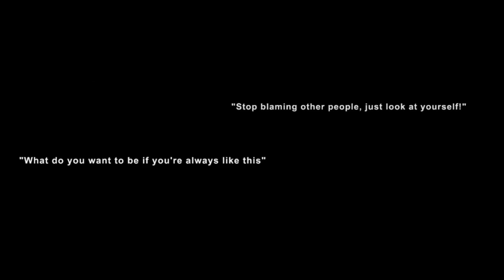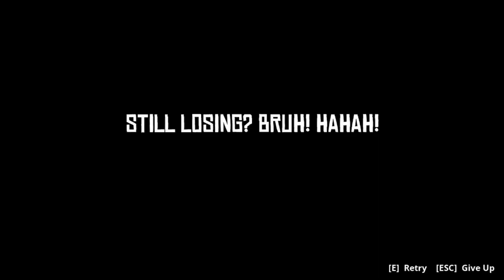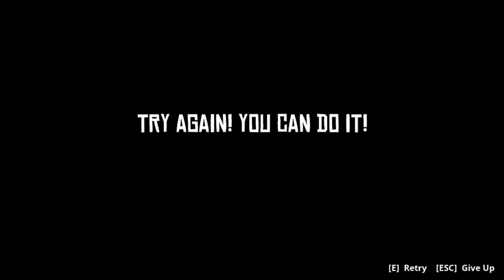Troublemaker Raise Your Gang Game Play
Game Anak indonesia

Recommended:

    OS: Windows 10 (64bit version only)
    Processor: Intel Core i7-4790 / AMD Ryzen 5 1600
    Memory: 16 GB RAM
    Graphics: NVidia GTX 1060 OR AMD RX 590
    DirectX: Version 12
    Storage: 25 GB available space
    Sound